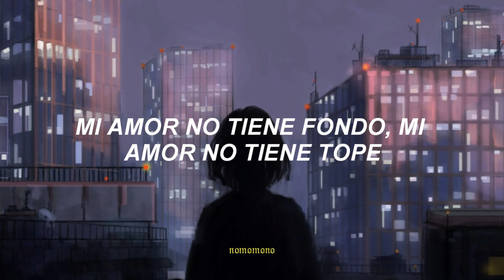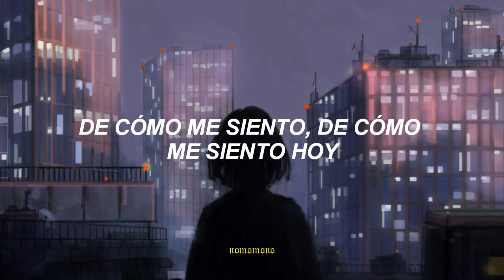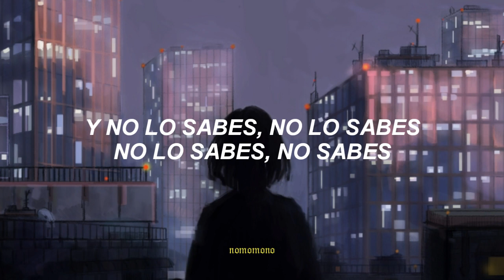Nancy Wilson - (You Don't Know) How Glad I Am // español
the end of the fun***in world 2 temporada soundtrack
the end of the fun***in world 2 temporada canciones
the end of the fun***in world trailer
the end of the fun***in world 2 cancion
the end of the fun***in world 2 soundtrack